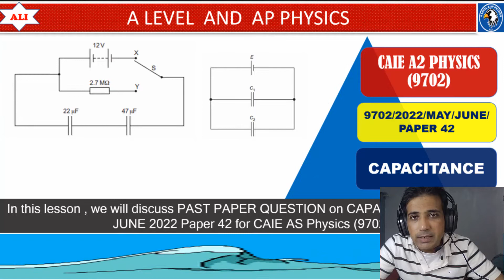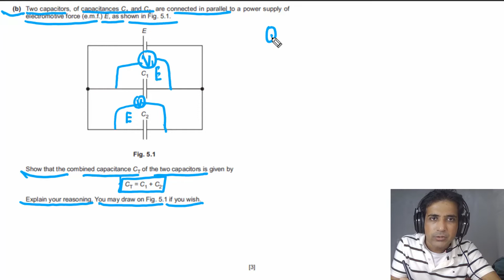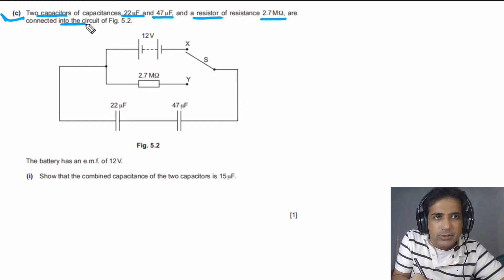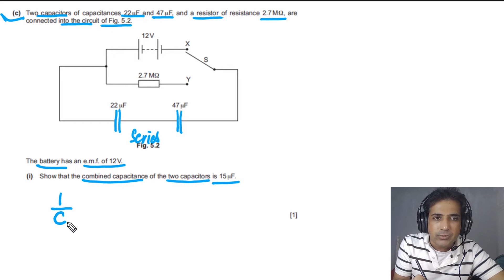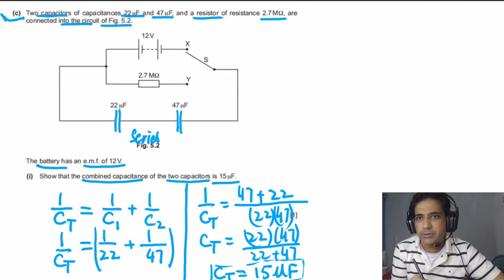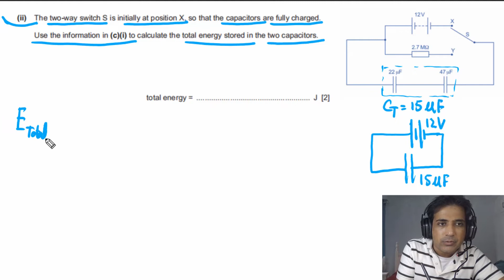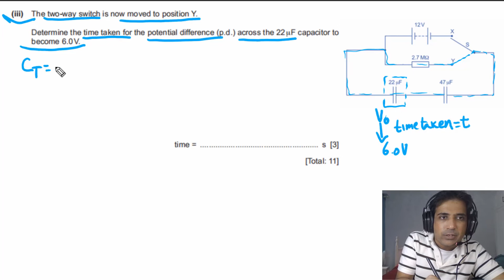CIE A Level Physics Paper 42 Solution-May June 2022 Paper 42 9702/MJ/2022/P42- Part 06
CIE A Level Physics Paper 42 Solution-May June  2022 Paper 42 9702/MJ/2022/P42- Capacitance (new syllabus )
00:00 Introduction
00:49 Q5) Capcitance , energy stored in a capacitor and discharging time of a capacitor
19:41 End screen